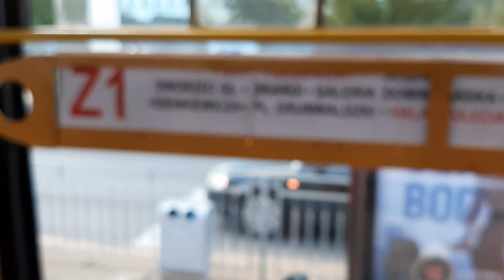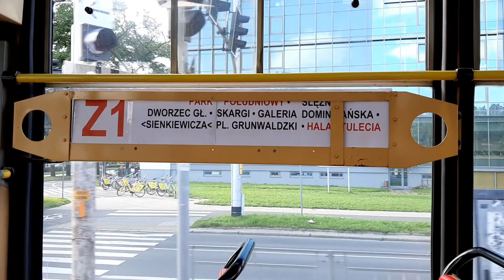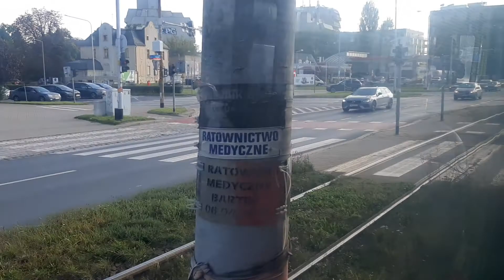linia Z1 dowozówka do zajezdni Gaj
2.10.21 dninotwarte mpk Wrocław. dowóz zabytkowymi składami. Tu na filmie Konstal z 1985, ex bodajże częstochowski